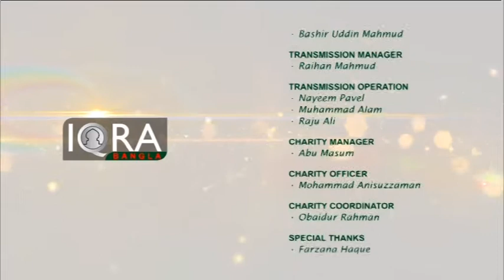Legal Hour 21012017 By Barrister Nazir Ahmed Part 3